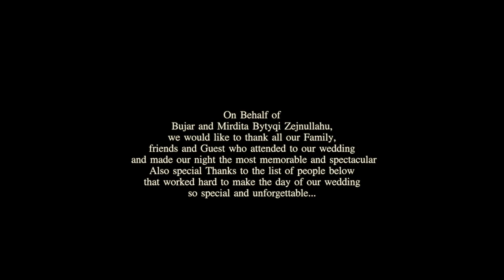Mirdita & Bujar wedding